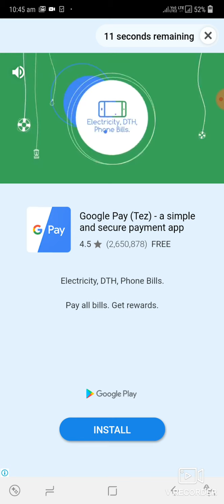Candy crush Level 4082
How to clear Candy crush Level 4082